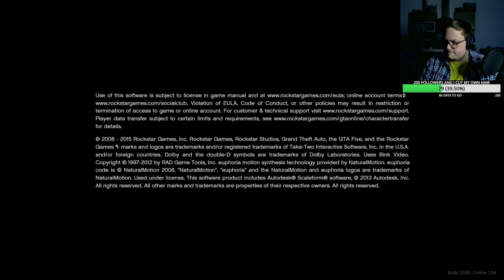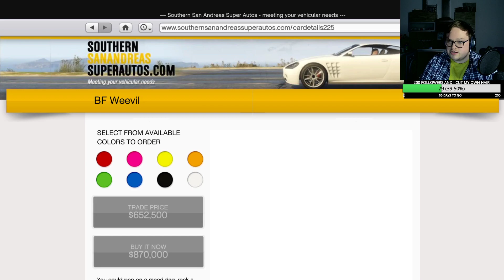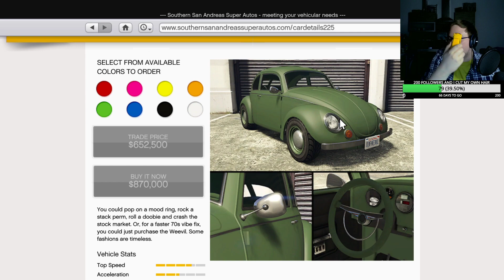"Cargo space?" "No, car go road!" | GTA Online! #1 | Whatever Wednesdays!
This part is ridiculously short because a public GTA session knocked out my stream :)  which is fine :)

Want to watch along next time? Whatever Wednesdays is at 18:30 GMT every Wednesday... duh!